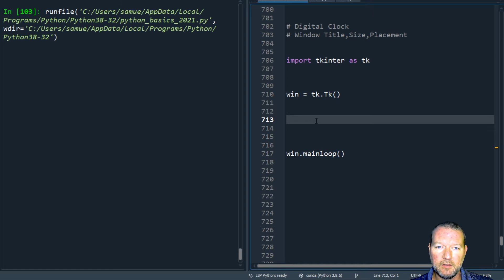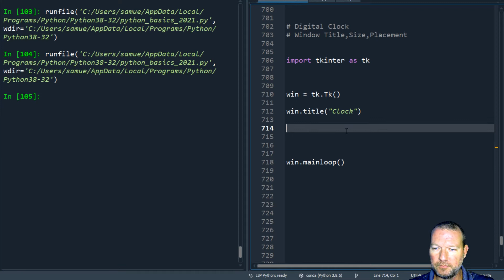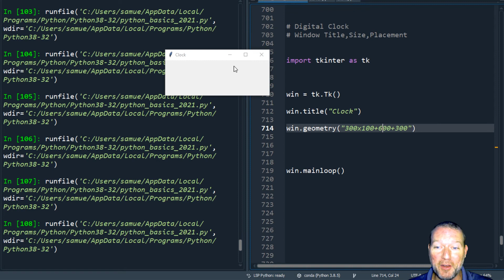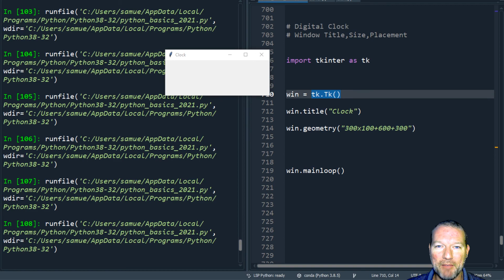Python Basics Tutorial How to Title, Size and Placement of a Tkinter Window || Digital Clock Series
Learn how to title, size and place a tkinter window for python programming